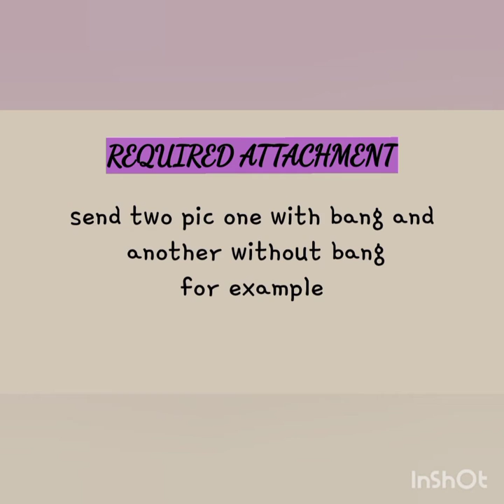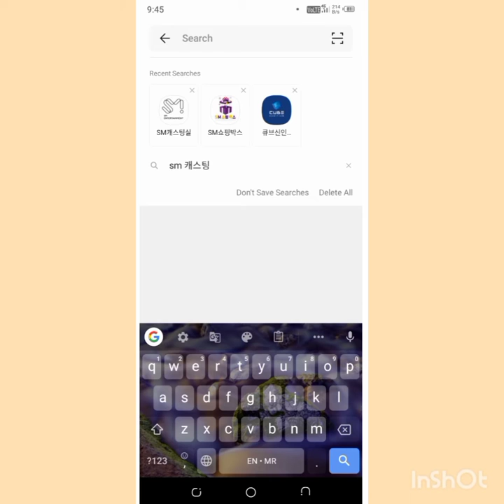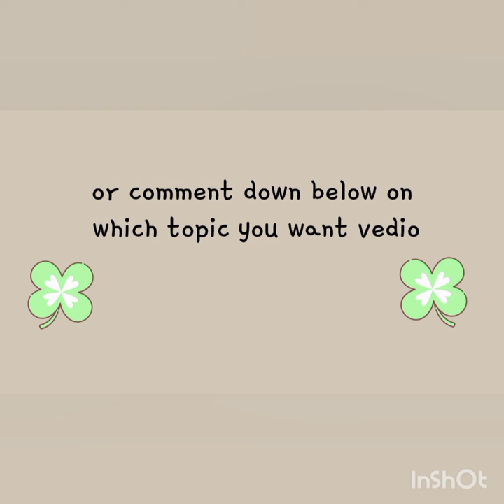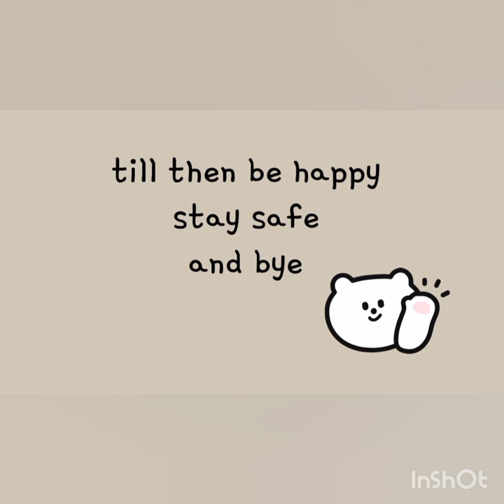how to apply sm show me your double charm auditon | August auditon 2021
kpop_wotld_manifest